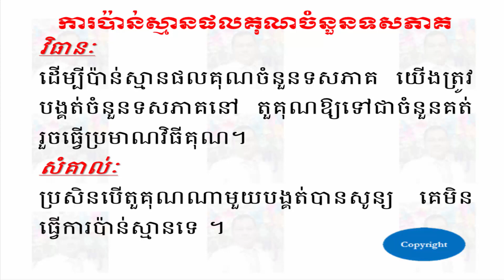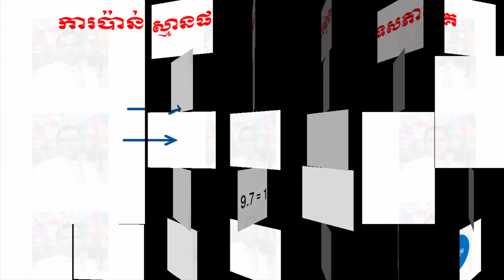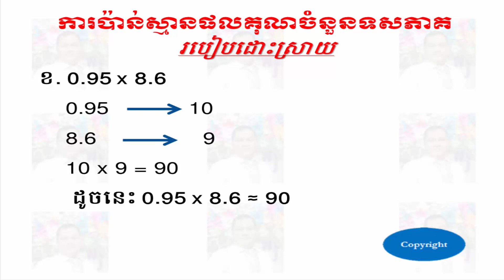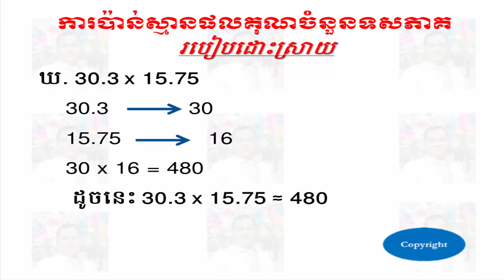ការប៉ាន់ស្មានផលគុណចំនួនទសភាគ​ - Estimating Of Decimals Differences